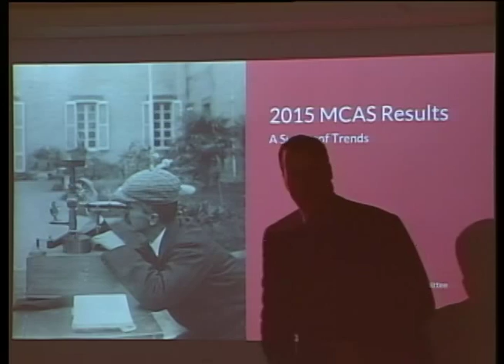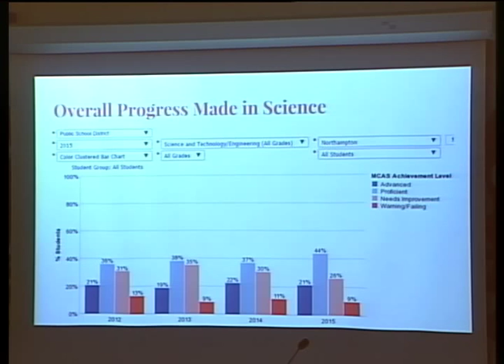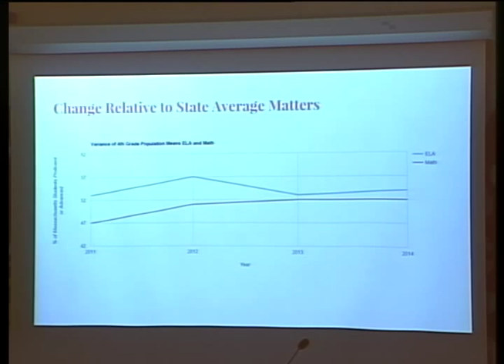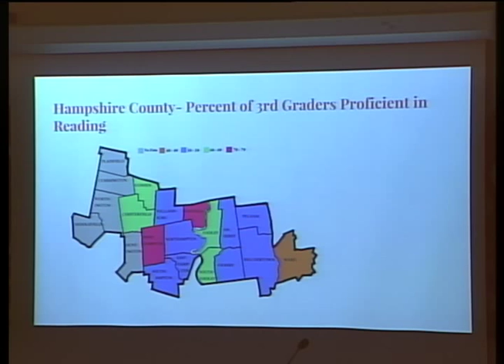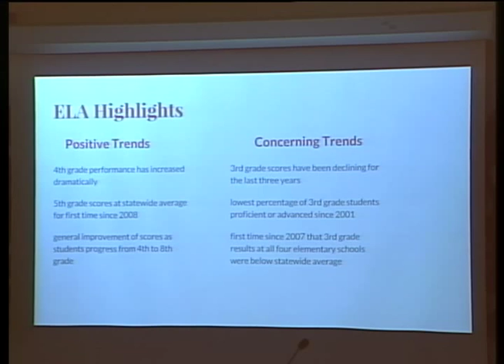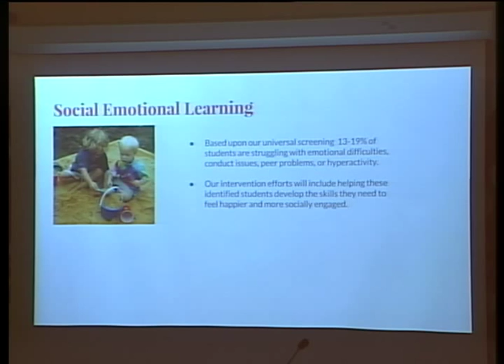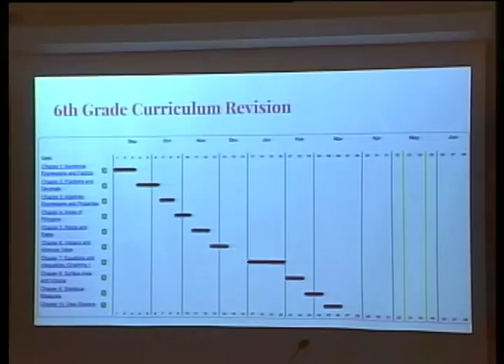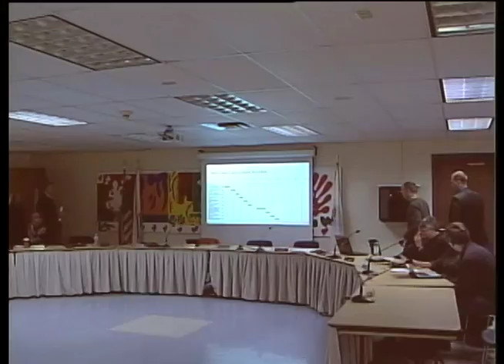Northampton School Committee 11/12/15